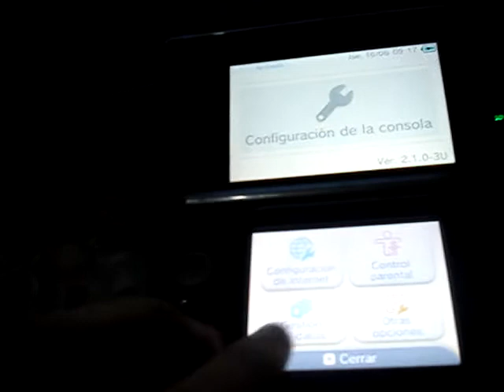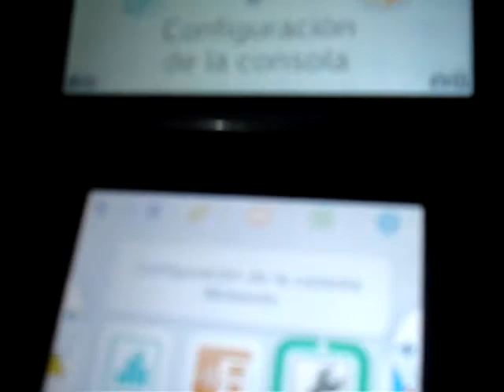3ds nintendo system update 2.1.0-3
3ds system update 2.1.0-3 eshop